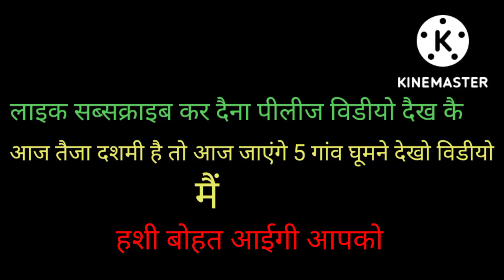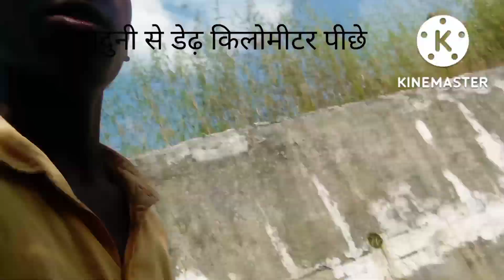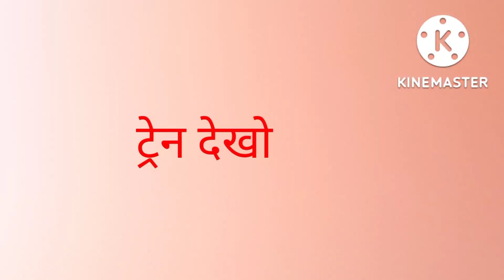🤔🤔आज तेजा दशमी केलीये देखने के लिए जाएंगे 4 5 गांव में 🥰🥰